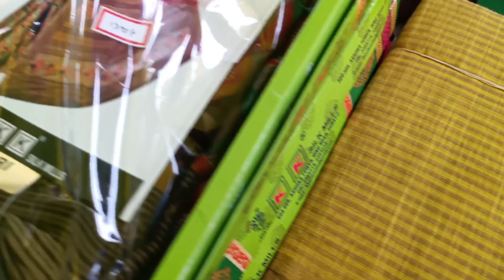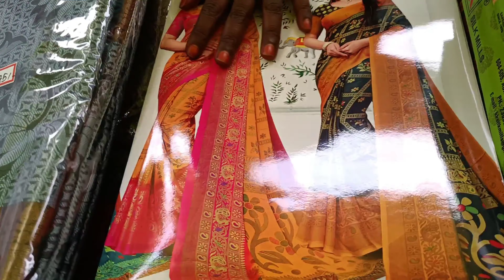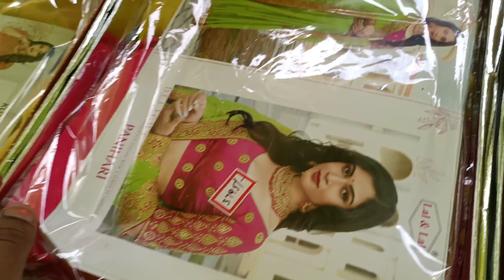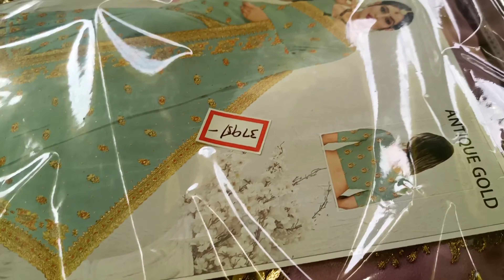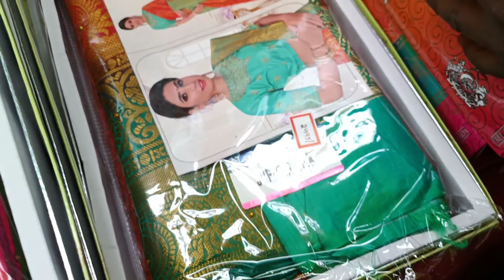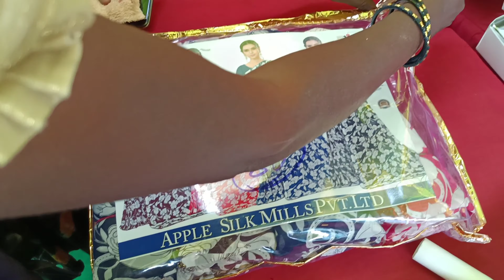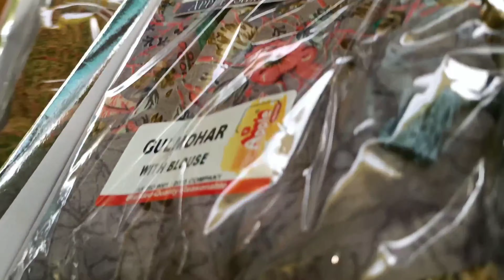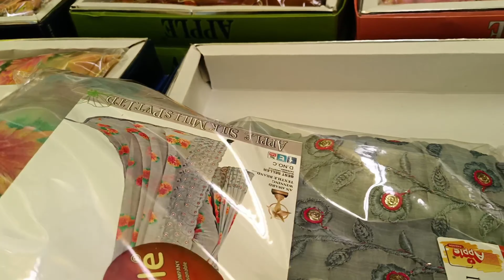సంక్రాంతి చీరలు ఎగ్జిబిషన్ సేల్ | YSTD KOVVUR | 50% Discount | Helly's Home